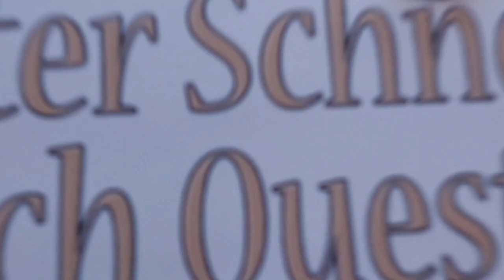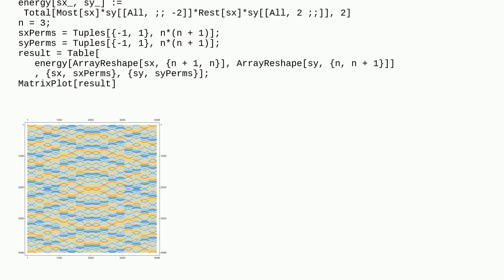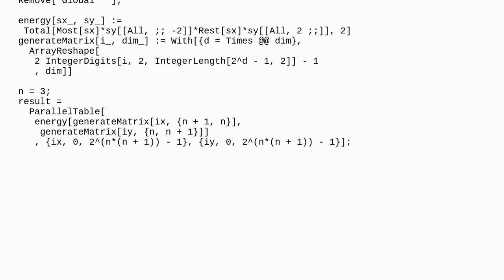Mathematica: Value of a function over permutations of two lists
Value of a function over permutations of two lists

A special thanks goes out to the community

  permutation simulation summation list-manipulation physics